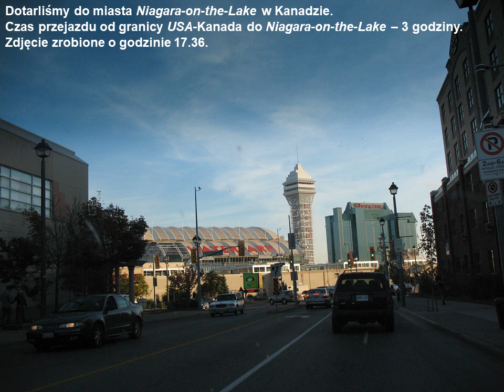kronika 2008 10 12 Niagara podroz do Kanady cz 5 Nigara on the Lake po pol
Wizyta Romana Gesska w USA od 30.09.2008 do 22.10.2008
na zaproszenie Ralpha Janickiego - wnuka Franciszki Janickiej z domu Kocięda z USA
13 dzień mojej wizyty
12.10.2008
Wycieczka samochodem nad wodospad Niagary po stronie kanadyjskiej
Cz.5 / miasto Niagara-on-the-Lake, Ontario Kanada